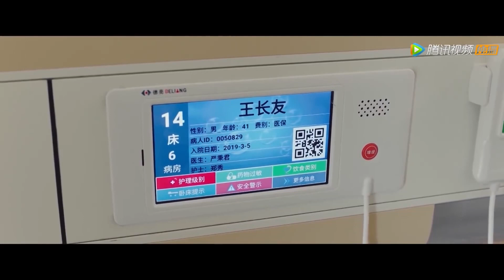💍女主装病再遇帅医生，帅医生为了报复女主直接给她开膛破肚！|余生，请多指教 The Oath of Love 🍨撒糖LIVESweetLIVE🍨